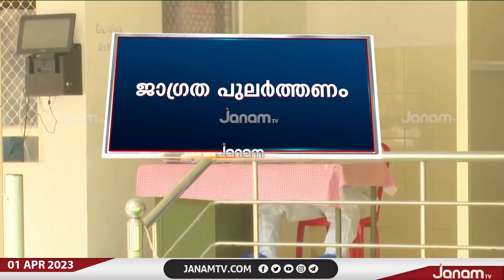സംസ്ഥാനത്ത് കൊറോണ ജാഗ്രത കർശനമാക്കി ആരോഗ്യ വകുപ്പ്